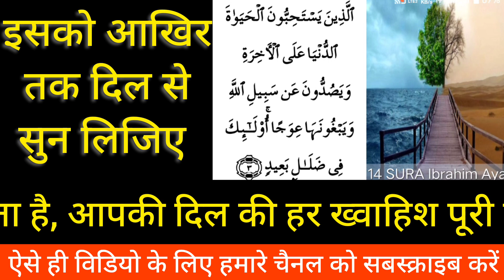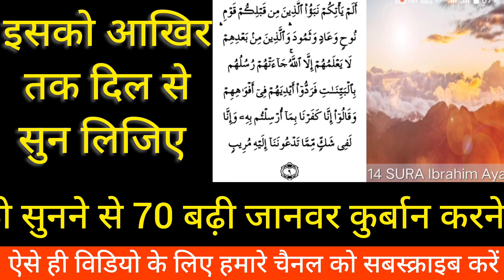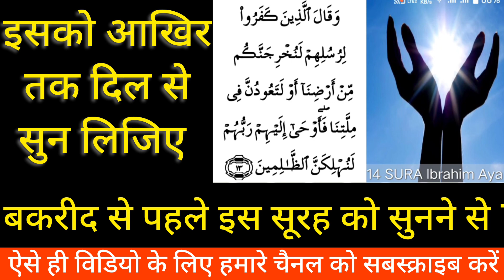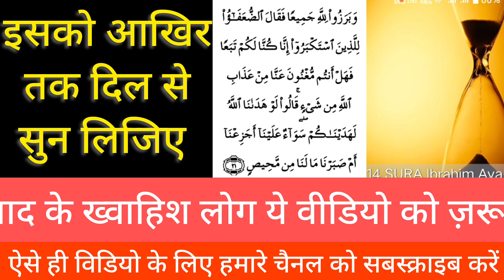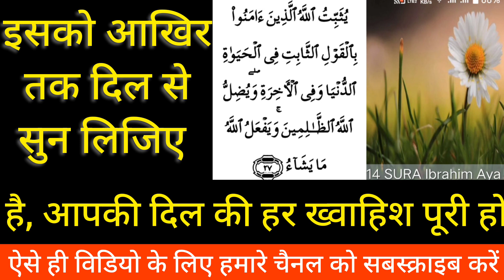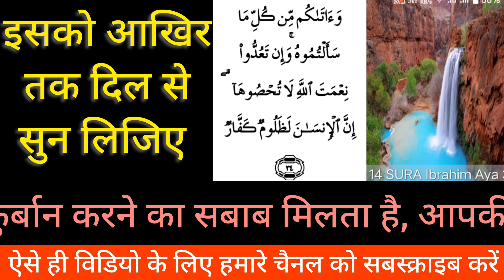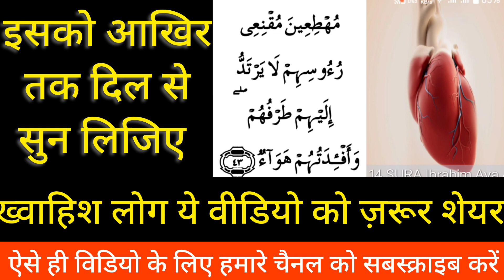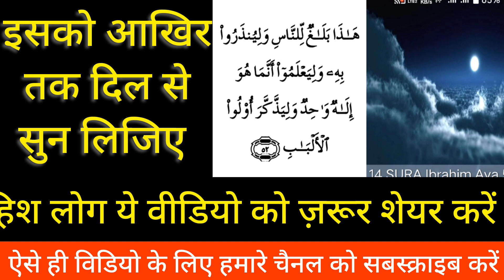Allah Apko Un Ginat Dolat Ata Kare Ga | 🛣️Apke Rasty Se Hr Rukawat Door Hogi | Kamyabi Ka Wazifa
Bimari Khatam Karne Ka Wazifa | Wazifa for All Diseases | La Ilaj Bimari Se Shifa | Aamir Banne Ka Wazifa | Amir bnane ka surah | Maldar Hone Ka Wazifa | Daulat Hasil Karne Ki Dua | Daulat aane ka wazifa | Powerful Dolat Ka Wazifa in Urdu English Hindi | Rizq Me Barkat Ke Liye Wazifa | Har Maqsad mein kamyabi ka Wazifa | Powerful Amal For Success In Everything |